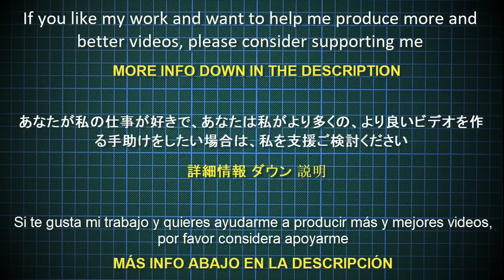ORIGAMI ICARUS TUTORIAL (Hojyo Takashi) PART 2 折り紙 イカロス 北條 高史 ÍCARO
Cómo hacer un Icarus en origami (Parte 2)
Diseñado por Hojyo Takashi

◆ Papel recomendado: papel doble seda: 50cm x  50cm